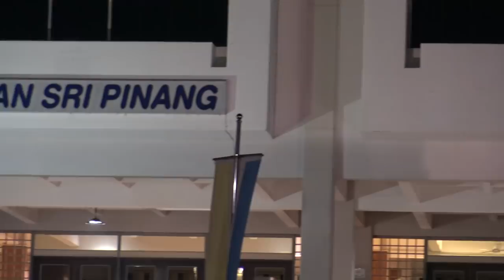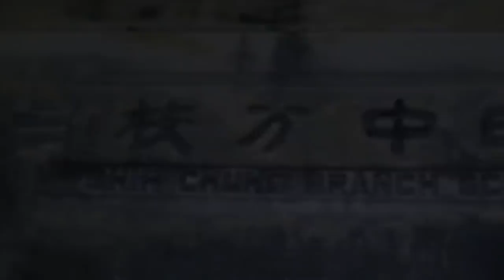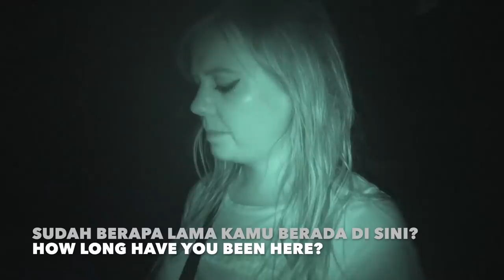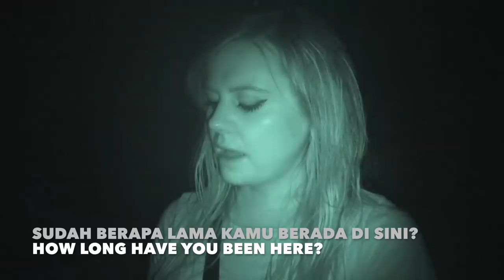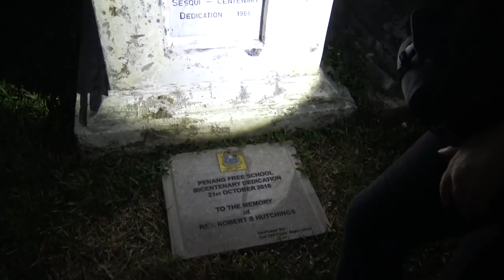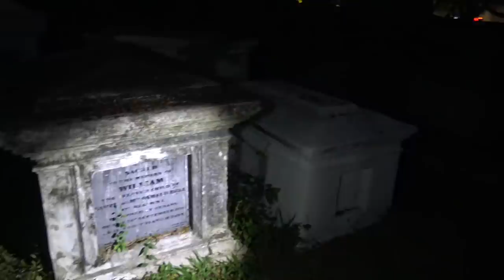Scary Night in a HAUNTED ABANDONED SCHOOL | Shih Chung Branch School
The Shih Chung Branch School is a dilapidated ruin in the heart of Penang, Malaysia. A dark history of torture and murder ensure that this abandoned school is also thought to be haunted. Spend a night with me venturing into this haunted, abandoned school.

Karel Pecha